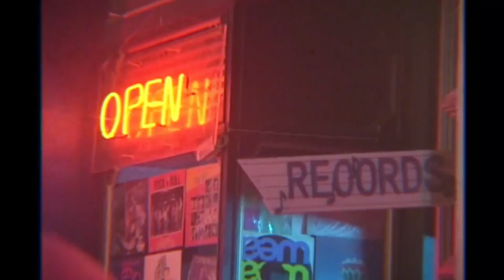[HQ] 171106 ZHANG YIXING 张艺兴 LAY — Ray-Ban CF